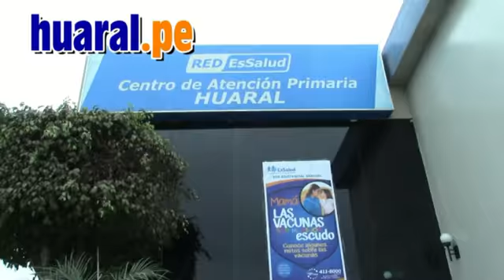Huelga médica en ESSALUD Huaral